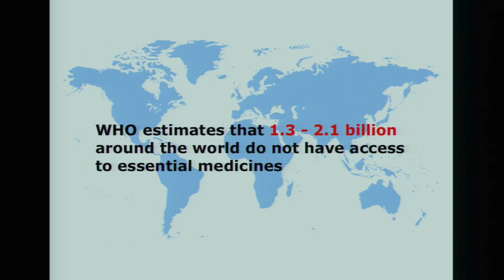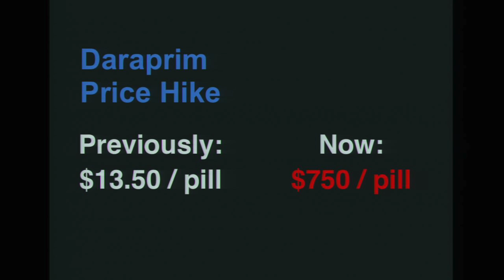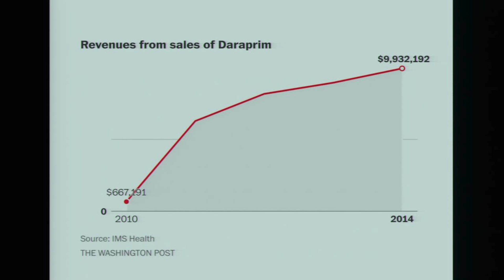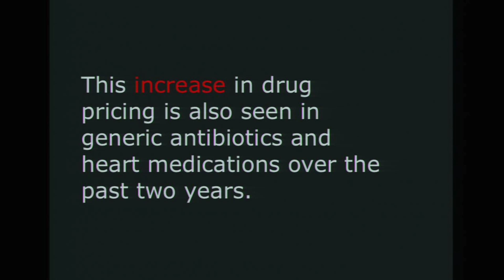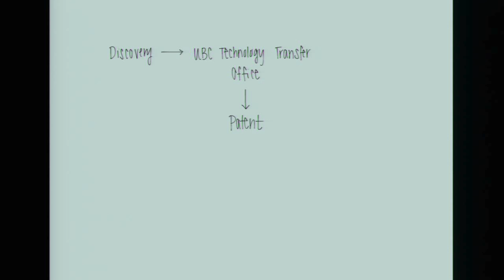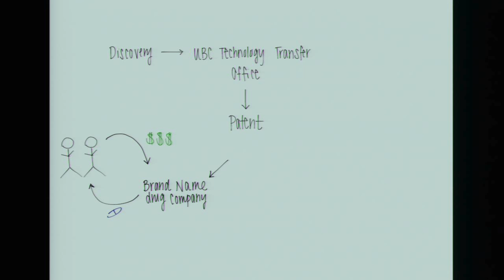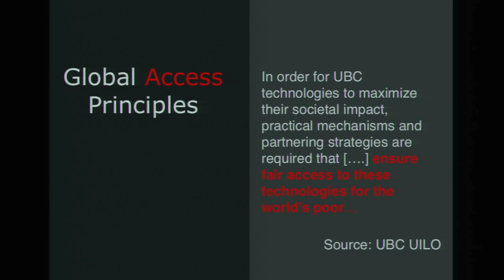Mind the Gap: Access Barriers from Lab to Patient | Lingxi Li and Angela Ji | TEDxTerryTalks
This talk by Lingxi and Angela, will focus on pharmaceutical access barriers that affect patients worldwide.  By sharing their personal experiences and their expertise, these two pharmacy students give exposure to the hard choices that many patients need to make when medications are unaffordable, as well as offer possible solutions generated by technological start ups that target inaccessibility.

Angela Ji and Lingxi Li are both students in the Pharmacy program at the University of British Columbia.